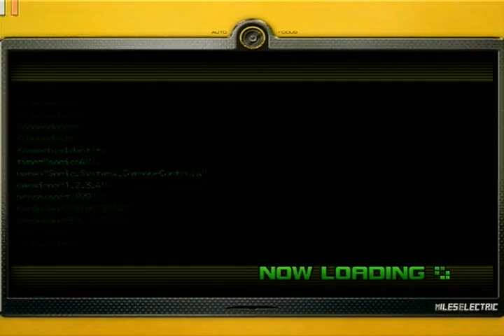Let's Play Sonic Unleashed: 24 - Medal Of Dishonor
Let the medal hunting begin!
The Original Sonic Unleashed Let's Play, now on YouTube by popular demand! Fancy banner graphics and a full list of collectibles